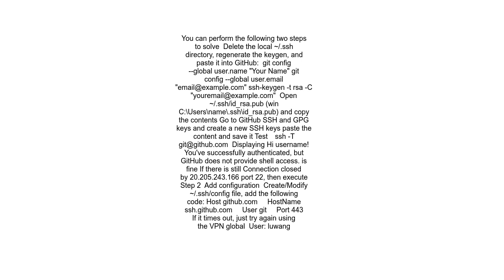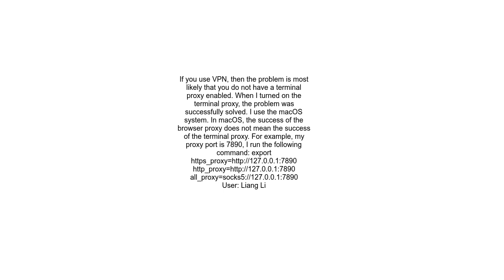git pull encounters kex exchange identification Connection closed by remote host